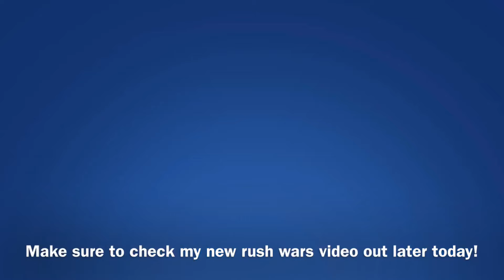8-BIT NEEDS A NERF!!! - Brawl Stars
8-BIT OP!!